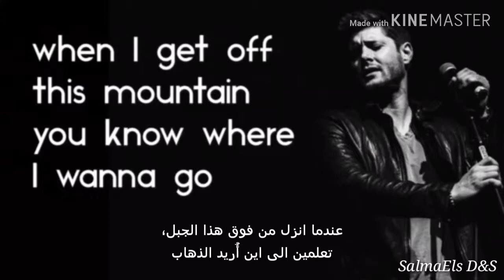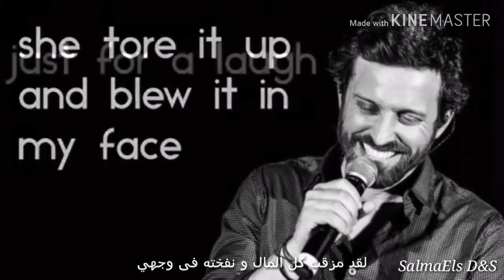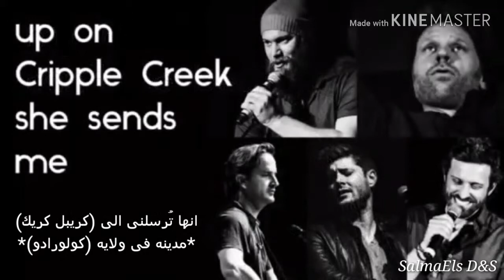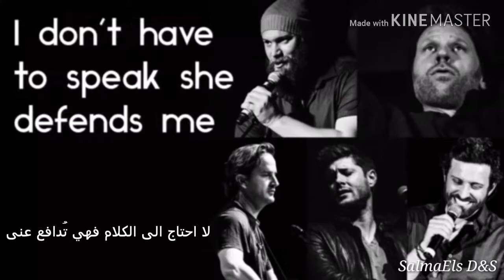Up On Cripple Creek مترجمه عربي (Cover by Jensen Ackles, Mark Pellegrino, Rob Benedict)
اغنيه كريبل كريك مترجمه باللغه العربيه
النسخه غناء (جنسن اكيلز، مارك بالجرينو، روب بنديكت، ريتشارد ستيب، جاسون مانز)
Up On Cripple Creek مترجمه عربي  (Cover by Jensen Ackles, Mark Pellegrino, Rob Benedict, Richard Speight and Jason Manns )